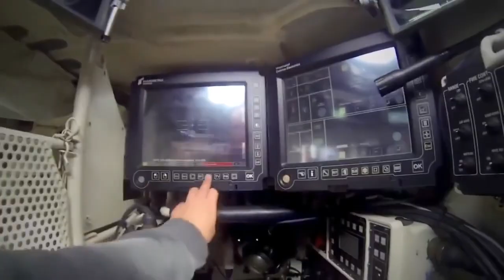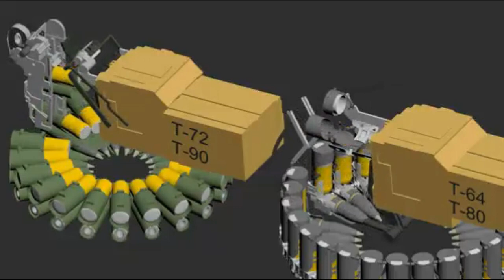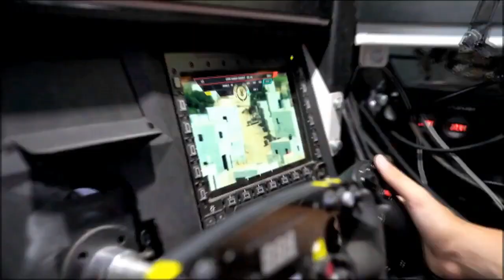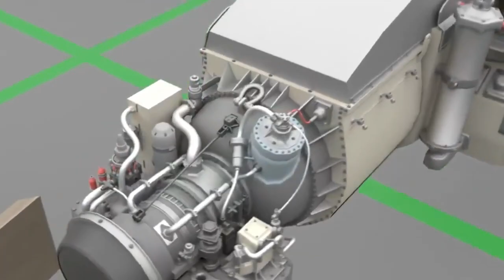breakingnews Future Ready Combat Vehicle: Prototype by 2027, Induction by 2030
Development Progress

As reported by The Print, the Indian Army is in the process of finalising the technical parameters of Future Ready Combat Vehicle (FRCV) and is planning to roll out the the first prototype in four years and inductions starting from 2030. The project is currently in the feasibility study stage, to be followed by the issuance of the Preliminary Staff Qualitative Requirements (PSQR) in a few months.

In June 2023, the DRDO chief has also said that DRDO will come up with more innovative technologies like AMCA, LCA MK2, Long Range Radars, Advance missile Technologies and Arjun Mark-2. This indicates that DRDO is considering the Arjun MK2 for the Indian Army’s FRCV program. DRDO has been working on developing the futuristic main battle tank technology which will not only increase its protection level but also reduce the weight. These technologies are High Nitrogen Steel which provides better protection than Rolled Homogeneous Armour (RHA) with reduced thickness. DRDO has also developed Next Generation Explosive Reactive Armour (NGERA) which will be even better than ERA MK2 developed for Arjun Tank. DRDO is also working on Zorawar – the light tank of Indian Army. Considering the huge experience gained by DRDO and its various lab in the development of Arjun & Zorawar tank, the development of FRCV will not be a challenging task. If the funding & approvals are granted on time, DRDO is much capable of rolling out the Future Ready Combat Vehicle in 4 years.